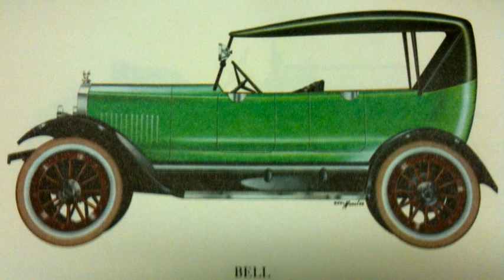Bell Motor Car Company | Wikipedia audio article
- Socrates

SUMMARY
Bell Motor Cars Company was an American automobile company, based in York, Pennsylvania.  They were also built under license in Barrie, Ontario.  Unrelated cars named Bell were built in England (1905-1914) and France (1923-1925).Bell, an assembler rather than a manufacturer, offered light cars with a Herschell-Spillman engine, Westinghouse starter and generator, Stromberg carburetor, Warner steering, Muncie transmission, and Atwater-Kent (domestic) or Simms magneto (export) ignition system.